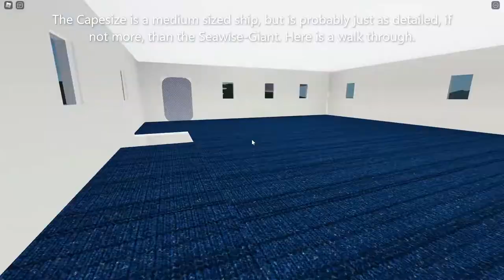Capesize Review | Roblox Shipping Lanes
Great ship :D
Game: Roblox Shipping Lanes
Shipping company: Jeb's Junkyard
I FIGURED OUT HOW TO ADD MORE TEXT :D